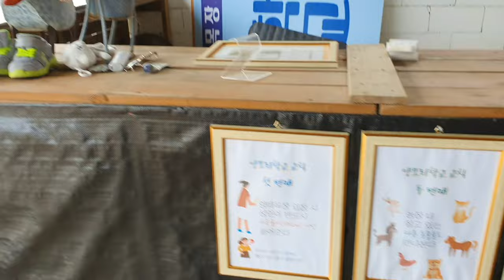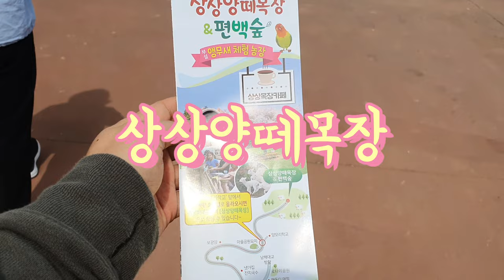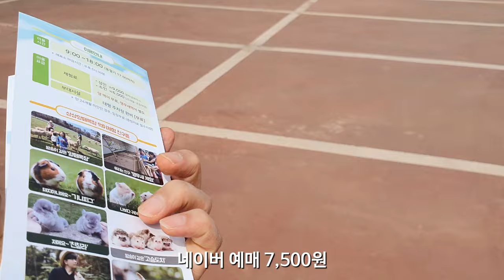남해여행 - 양모리학교, 상상양떼목장 둘중 어디 가야 할지 고민된다면 보세요.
남해에 있는 양떼목장 입니다.
양모리학교, 상상양떼목장은 서로 가까운 거리에 있습니다.
걷는걸 좋아하신다면 상상양떼목장에 있는 편백숲 괜찮구요.
아이들이 있다면 양모리학교에서 먹이 주는게 좀더 쉬울수 있습니다.

00:00 양모리학교
03:46 상상양떼목장